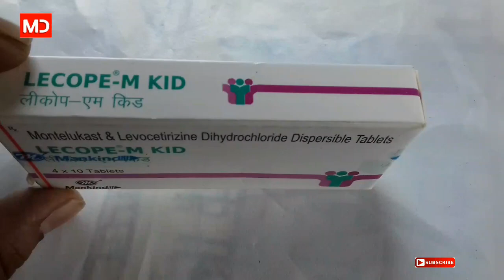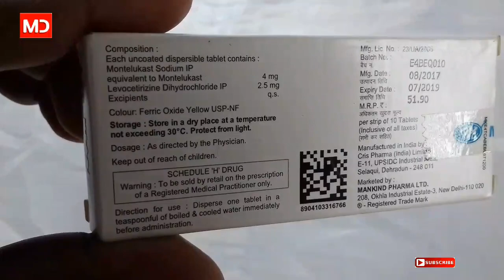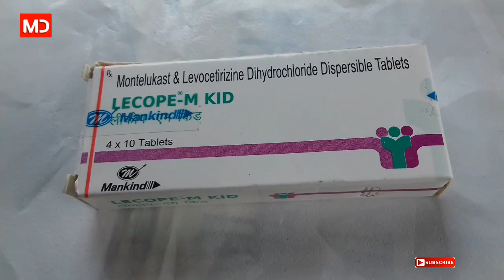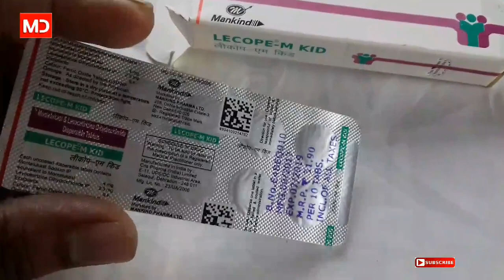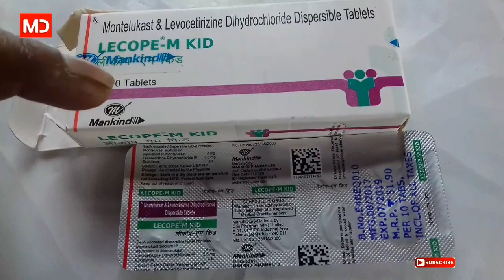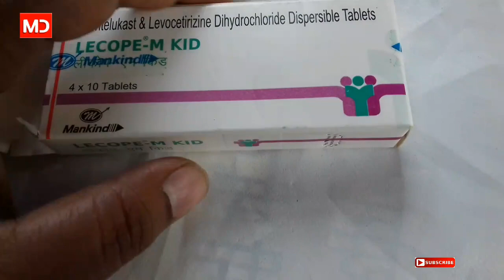LECOPE-M KID tablet सर्दी जुखाम और हलकी खासी की सबसे सस्ती दावा use ,side effect full hindi review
LECOPE - M KID  tablet सर्दी जुखाम और हलकी खासी की सबसे सस्ती दावा use and side effect full hindi review.
Company .Mankind pharma Ltd.

Compostion.. Montelukast 4mg
.Levocetirizine Dihydchloride 2.5mg

Price 10 tablets .51.90 paise.

Runig nose .. या सर्दी जुखाम या नाक जाम होजाना या हलकी खासी में सबसे ज्येदा use kiye jane wala tablet.